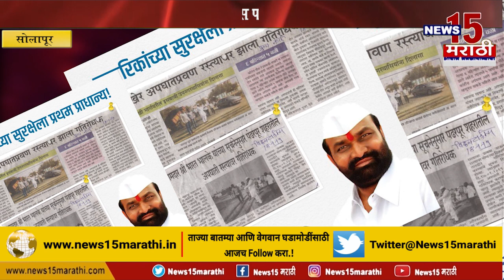सोलापूर | आ.भारत भालके यांचे अल्पशा आजाराने निधन | News15 मराठी